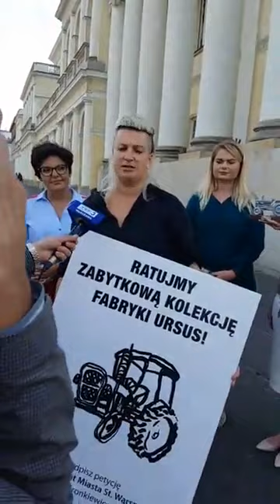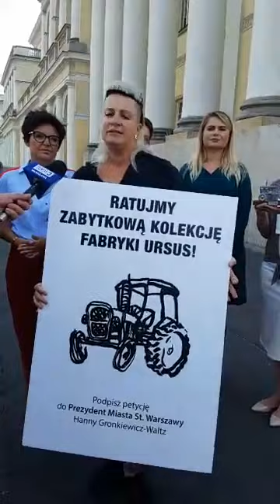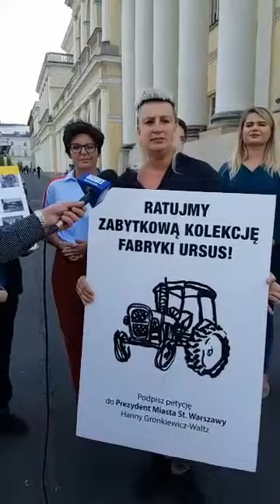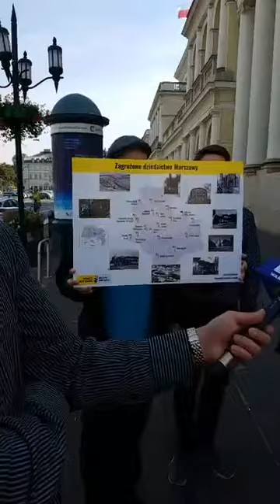Zagrożone dziedzictwo Warszawy - walczymy o zabytkową kolekcję Ursus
Konferencja prasowa Justyny Glusman i Miasto Jest Nasze w temacie obrony zabytkowej kolekcji Ursus.